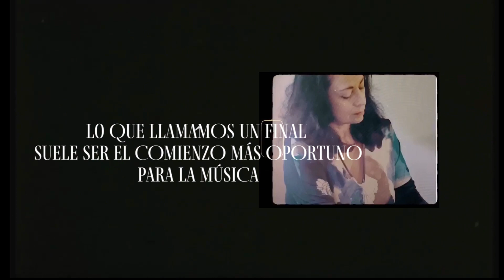Astor Piazzolla-"El Sueño de una Noche de Verano” (extractos)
Seguimos homenajeando al gran Astor Piazzolla en el año del centenario de su nacimiento con esta obra que Piazzolla escribe en 1986 para musicalizar el espectáculo homónimo que Jorge Lavelli estaba preparando para estrenar en Paris.
Esta es una versión inédita para flauta y piano de tres extractos de la obra escrita por Ezequiel Diz que formará parte de nuestro próximo CD con James Strauss dedicado a Astor Piazzolla.